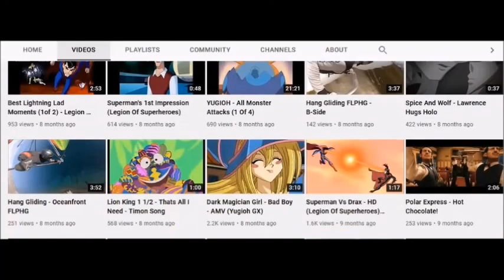Loonatics Unleashed: Duece And Sam Team Up